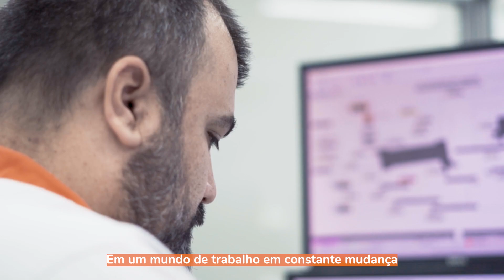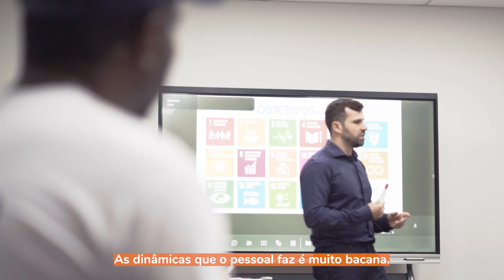Crescimento profissional e pessoal por meio da qualificação | Alicerce Educação & ICL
Só a educação transforma, e disso nós e a ICL Brasil sabemos bem!

Por isso, juntos desenvolvemos um projeto com o objetivo de qualificar colaboradores da unidade de São José dos Campos - SP da ICL Aditivos e Ingredientes.

No programa, os estudantes têm a oportunidade de se desenvolver em português, matemática e competências socioemocionais. Além disso, na sala de aula também são postos em destaque assuntos relacionados à legislação do trabalho, cidadania, comunicação, saúde, sustentabilidade, qualidade e segurança.

Muito mais do que aprender disciplinas escolares, os colaboradores estão sendo empoderados, construindo autoconfiança por meio da qualificação.

Assista ao vídeo e conheça mais sobre o projeto!